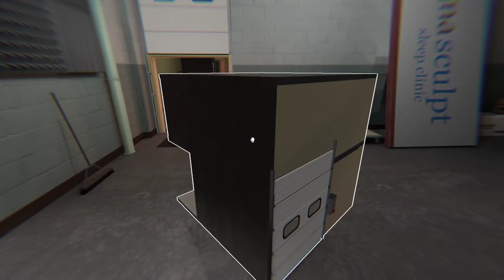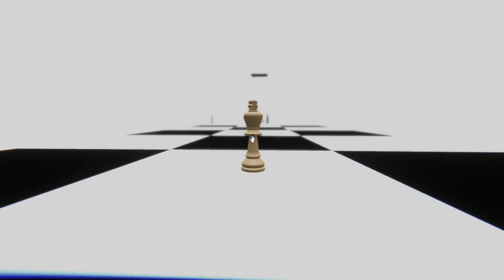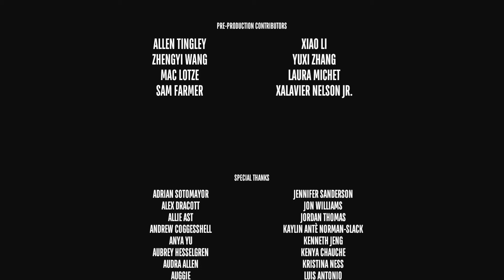Let's Play Superliminal - Part 3 -